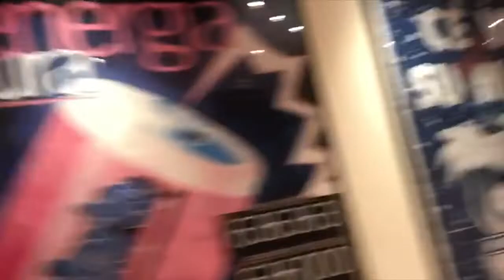Gattuso fa bene?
Raffaele Auriemma lo ha chiesto ad alcuni tifosi speciali. Guarda il video e scopri di più su